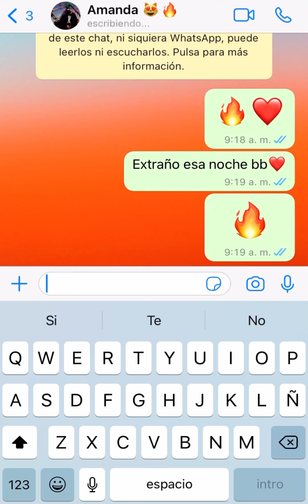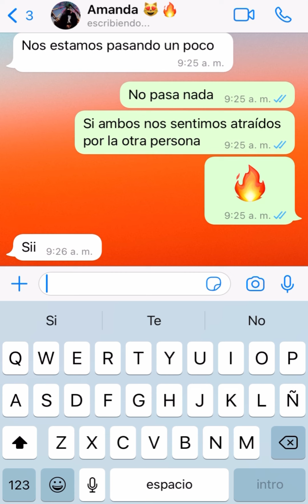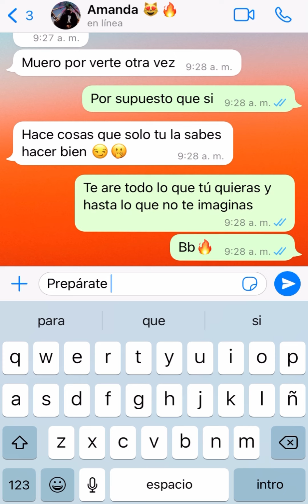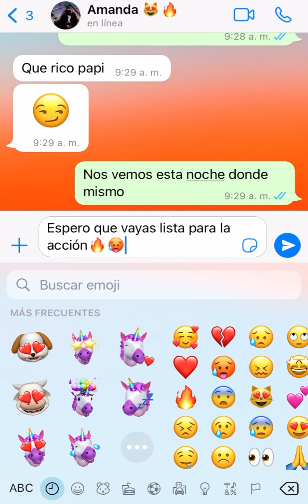Una relación así 🤤🔥❤️ | Historias de amor